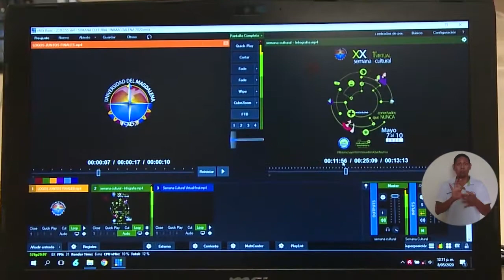BA108_UNIMAGDALENA CELEBRÓ 58 AÑOS DE ENTREGA, EXCELENCIA Y CALIDAD mp4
En el marco de la XX Semana Cultural y I Virtual, el talento UNIMAGDALENA y de artistas invitados se fusionaron para honrar a esta Casa de Estudios en su cumpleaños número 58 y con la conexión desde sus casas de la comunidad universitaria, se conmemoró un nuevo aniversario de historia académica en la que la Institución se ha posicionado como una familia universitaria resiliente, innovadora y con proyección internacional.